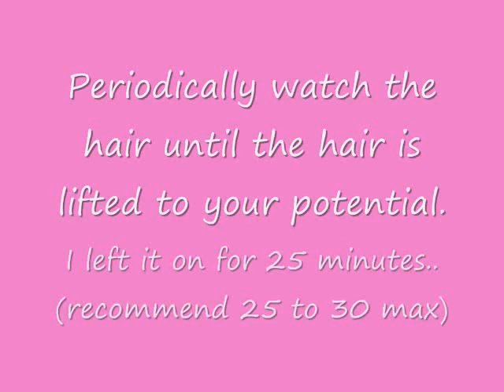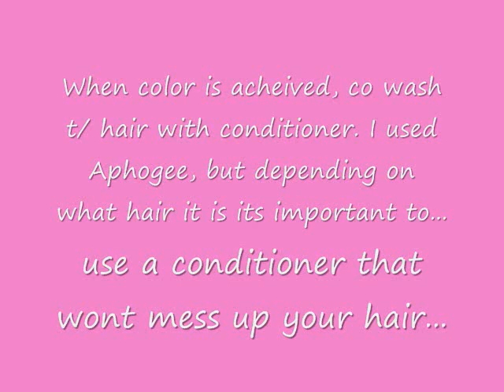Bleaching Virgin Hair Extensions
Just a quick video on how I bleached my hair extensions :)))))!
My song is gone sorry everyone! :)